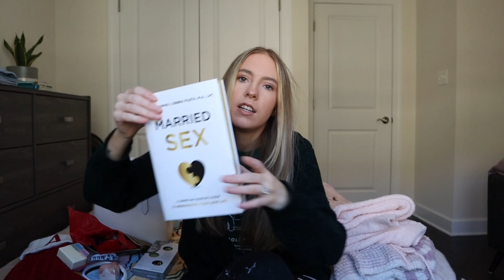What I Got For Christmas 2022 || Aimée-Noelle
Merry Christmas! Tag me in your videos!